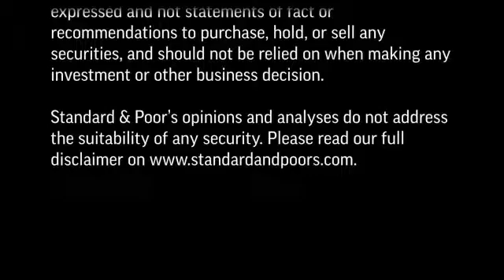S&P Ratings Services Releases Its First Ever EUPP League Table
S&P Ratings Services analyst Taron Wade discusses how Standard & Poor's recent collaboration with Private Placement Monitor to produce its first ever European private placement league table could help increase transparency in the growing – yet opaque – market.